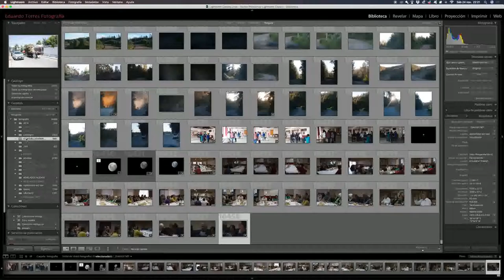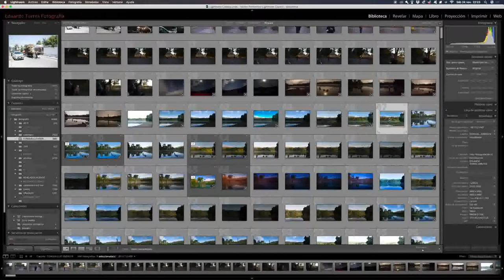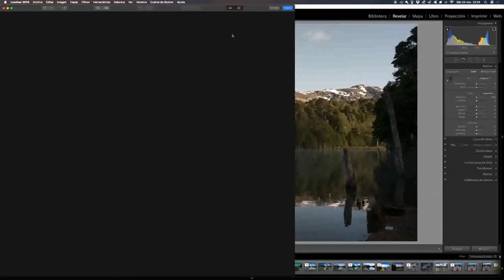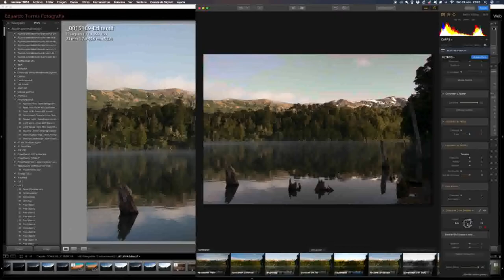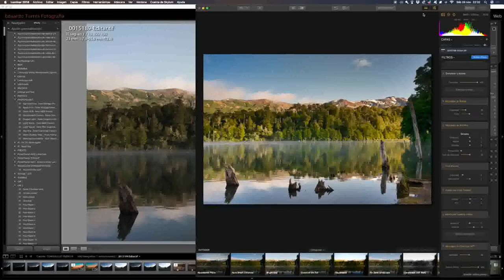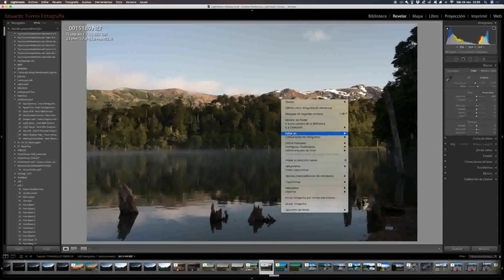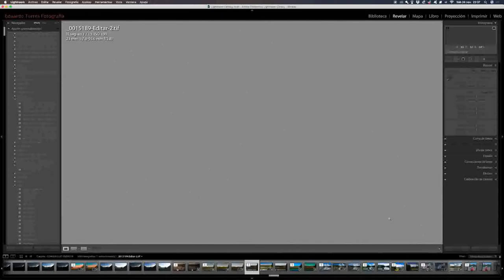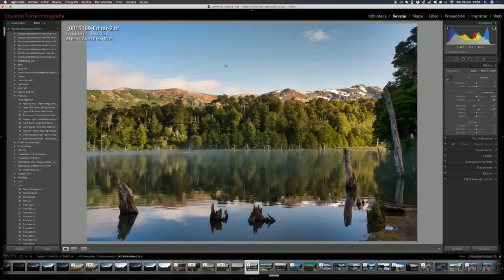Luminar y Photolemur como complementos de lightroom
NUEVA HERRAMIENTA PARA FOTOGRAFIAS CON DRONES

Mientras que los drones nos permiten tomar imágenes increíbles desde lugares que antes eran inalcanzables, las fotos mismas a menudo carecen de calidad, lo que hace que se necesite mucho trabajo manual de post-procesamiento para solucionar problemas como la niebla, el contraste bajo o extremo, la falta de nitidez, la sub-saturación yla aberración cromática. Este tedioso proceso de edición requiere tiempo, conocimientos especiales y software costoso.Con AirMagic, estos problemas son cosa del pasado. AirMagic fue creado para resolver automáticamente los problemas inherentes a la fotografía aérea. Permite a los fotógrafos procesar sus imágenes sin mayor participación -todo lo que necesita hacer es subir todas sus fotos aéreas en la aplicación, y AirMagic se encarga del resto para hacer que cada foto se vea mejor.AirMagic funciona mediante la detección de la cámara drone utilizada para producir una imagen, y el análisis de su lente y perfil de color. A partir de ahí, realiza correcciones automáticas del objetivo y otras optimizaciones específicas de la cámara. AirMagic utiliza algoritmos inteligentes e Inteligencia Artificial para evaluar cada fotografía, aplicando modificaciones tales como la revelación del color, la eliminación de la neblina, la mejora del cielo y otros ajustes afinados para hacer que cada foto se vea tal y como fue hecha.

Cuando lleguemos a 400 suscriptores, les haré un regalo de un paquete de Presets para Lightroom.